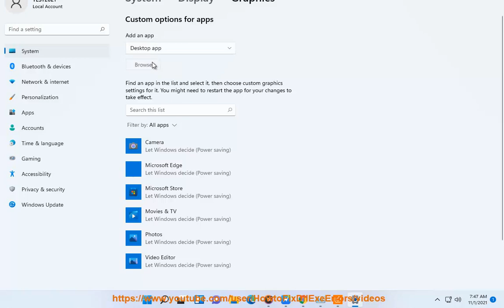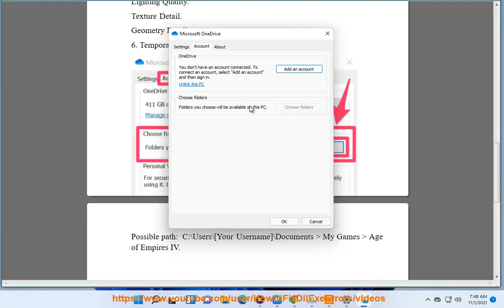Fix Age of Empires 4 Stuttering in Windows 11/10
Here's how to Fix Age of Empires 4 Stuttering in Windows 11/10. Run Avast Driver Updater@ to keep your device drivers up-to-date, easily & effectively.